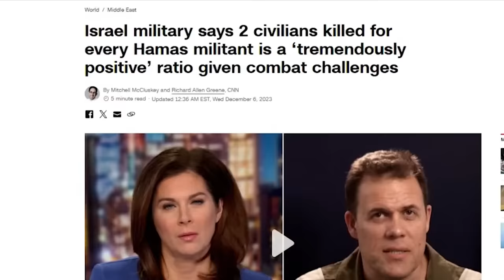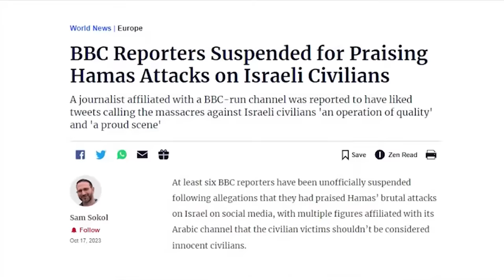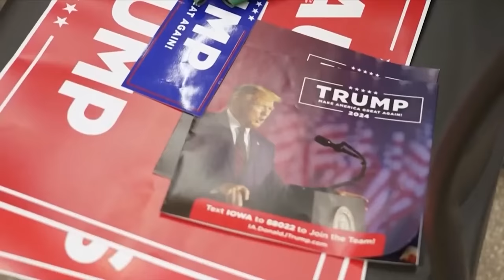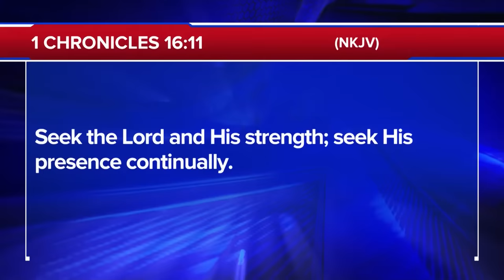Global Economy At Risk | The 700 Club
0:00 - Introduction
00:02 - Open
00:30 - News
12:41 - Newswatch
20:41 - Guest: CELESTE KELLOGG Music
31:11 - News Break
32:41 - Humanitarian Ministry
35:03 - Word of Knowledge

Country music’s Celeste Kellogg is live in the studio, plus a woman’s knee injury is healed after a specific prayer on today’s 700 Club.

► WHOSE LAND IS IT? Watch CBN's teaching on the history and ownership of this land